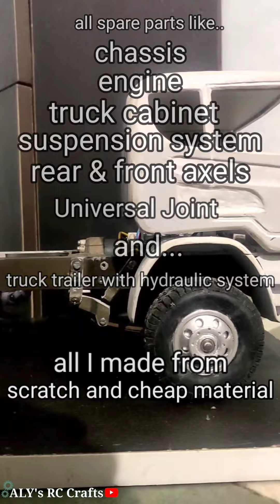RC truck cabin opening, suspension system and heavy duty RC truck Chassis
guys, I made a RC truck
and 80% work is done, but still 20% work is pending.

in next video, I will demonstrate how I will assemble RC truck Chassis with engine, cabinet and front suspension system.